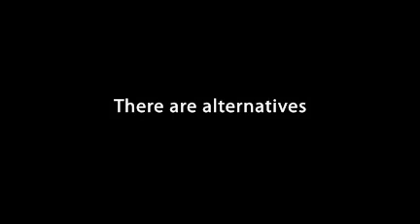Rheumatoid Arthritis Pain Treatments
for information on rheumatoid arthritis treatment alternatives.

Photos courtesy of Sara Nel and Studies in Solitude on Flickr.com - created